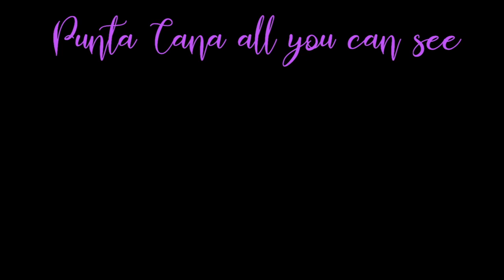Barber Shop Friusa - Bavaro Dominican Republic. Fun and crazy visit! For sure I met great guy's !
Who doesn't want to look good on vacation. In the Dominican Republic you can visit a Barber shop!
come with me and show you the essentials.
Punta Cana all you can see, always with the best Travel Information about Punta Cana, Dominican Republic.
Sometimes you need to be a little bit crazy :-) But always make sure that you have FUN!